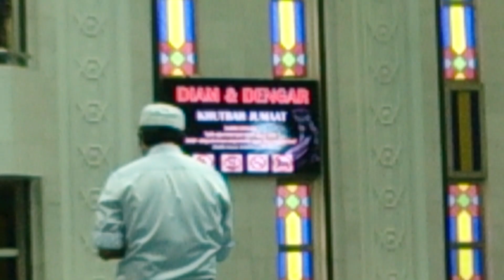Friday Prayer at Masjid KLCC Kuala Lumpur Malaysia Qahhar TV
late upload *2017
Qahhar TV